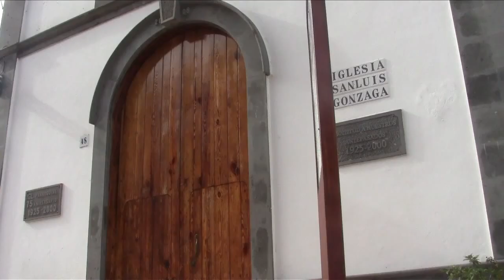Valsendero Fontanales | Primos muy Primos